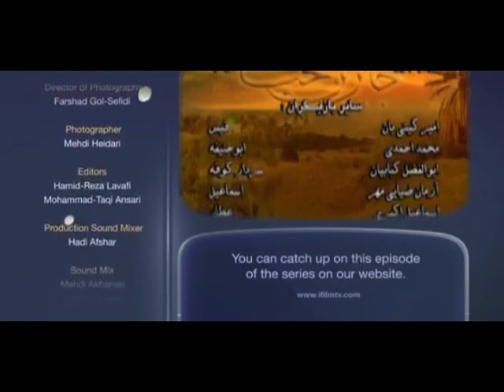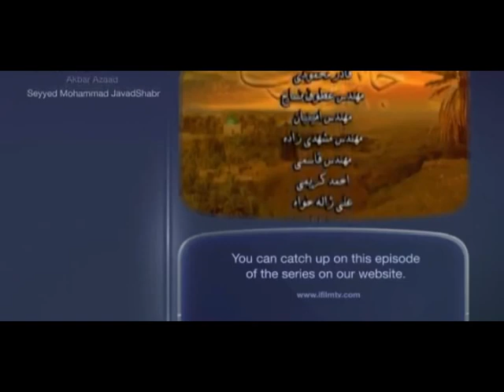Jabir Ibn Hayyan A.K.A (Father of Chemistry) 10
Abū Mūsā Jābir ibn Hayyān (Arabic/Persian جابر بن حيان, often given the nisbas, al-Azdi, al-Kufi, al-Tusi or al-Sufi; fl. c. 721 – c. 815),is the supposed author of an enormous number and variety of works in Arabic often called the Jabirian corpus.The scope of the corpus is vast and diverse covering a wide range of topics, including alchemy, cosmology, numerology, astrology, medicine, magic, mysticism and philosophy.

Popularly known as the father of chemistry, Jabir's works contain the oldest known systematic classification of chemical substances, and the oldest known instructions for deriving an inorganic compound (Sal ammoniac or Ammonium chloride) from organic substances (such as plants, blood, and hair) by chemical means.